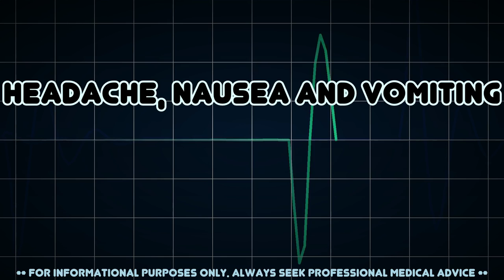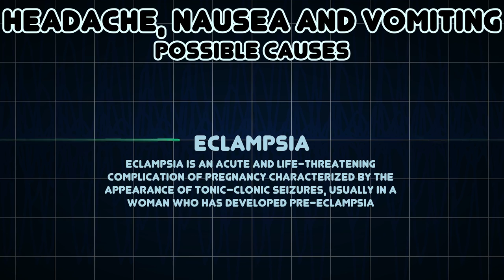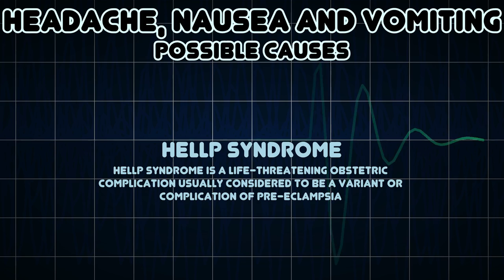Headache, Nausea and Vomiting (Medical Symptom)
Possible causes of Headache, Nausea and Vomiting (Medical Symptom)